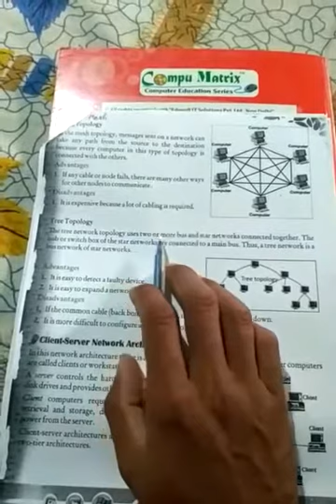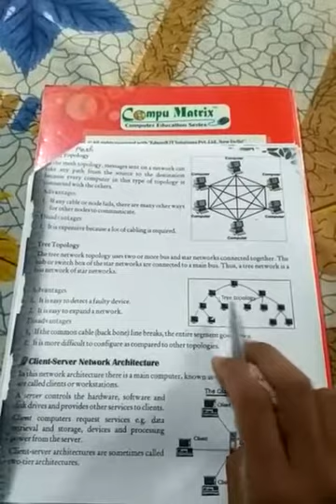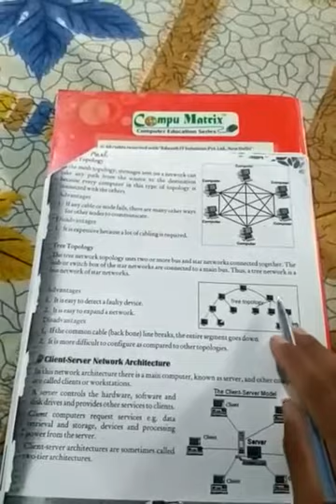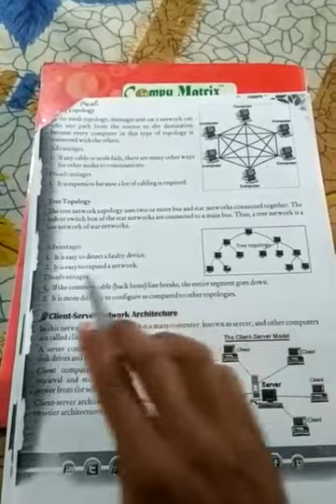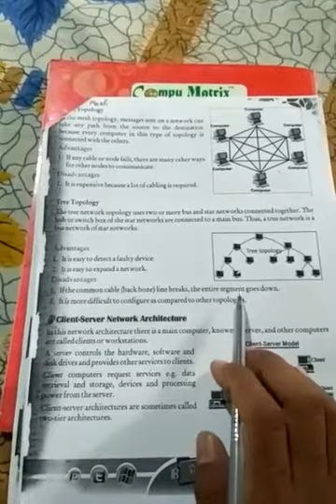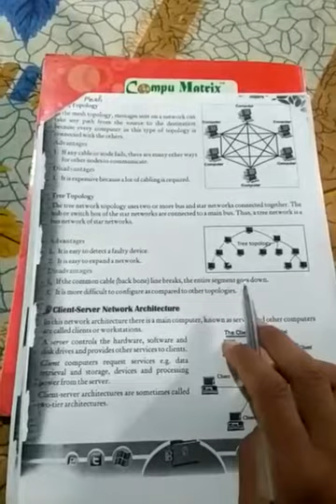May 12, 2020